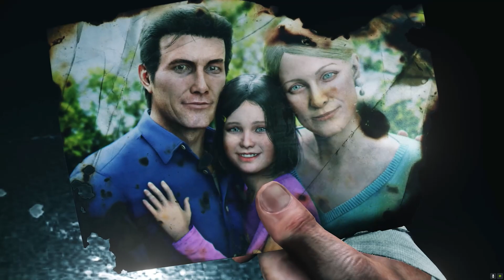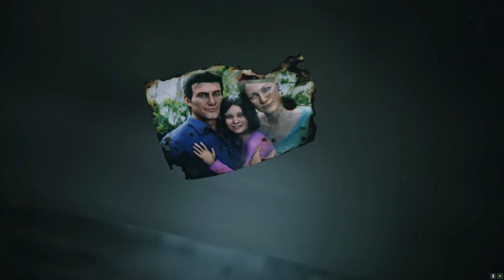"Confronting Darkness: Let's Play The Evil Within 2 Horror Game" Pt #1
In this first episode of our "Confronting Darkness" series, we play the game "The Evil Within 2" and experience one of the scariest jumpscares ever! Watch as Num overcomes the jump scare, and see some of the funniest and most memorable moments from the entire game. Make sure you watch the entire video to see the exciting end!

Tag along as Num tries to overcome the evil within our local agent. This video is full of jumpscares and funny moments, stick through to the end so I know you all enjoy the content!